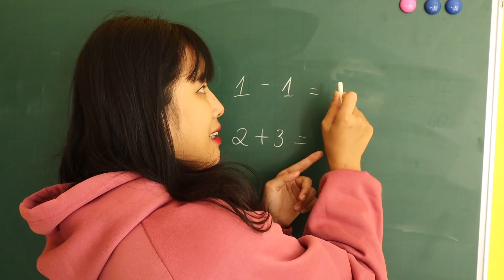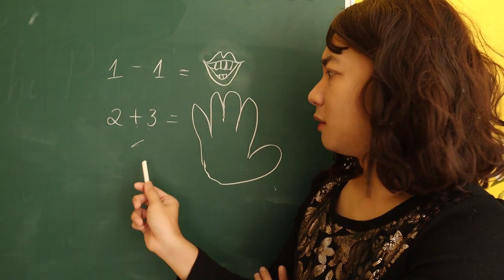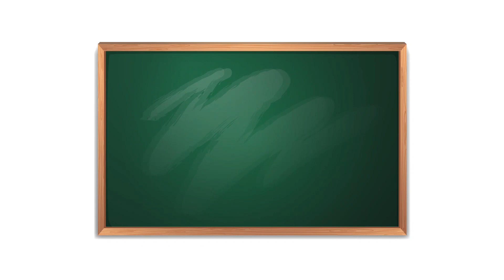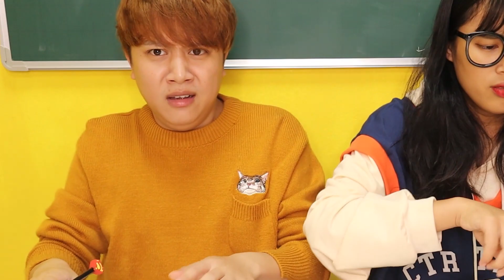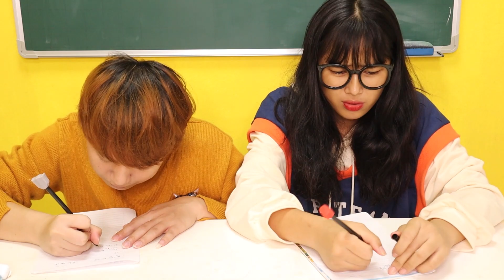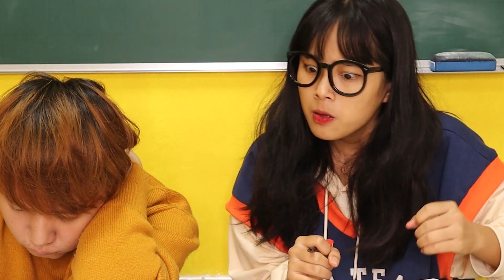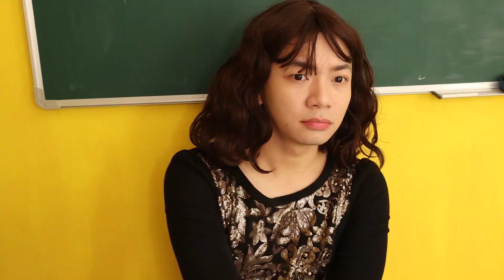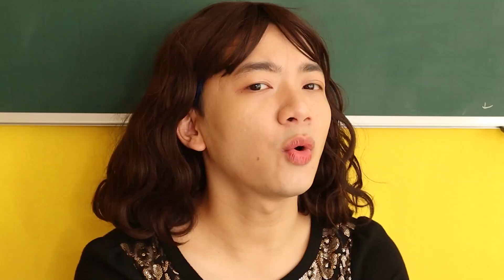Các Thể Loại Học Sinh Trong Giờ Kiểm Tra Mà Lớp Học Nào Cũng Có | Mei Khoai Tây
Các Thể Loại Học Sinh Trong Giờ Kiểm Tra Mà Lớp Học Nào Cũng Có | Mei Khoai Tây & Bốn Mắt